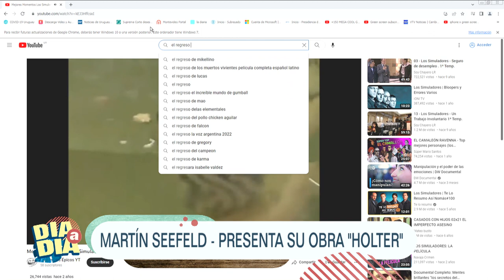Gustavo Descalzi: Entrevista a Martín Seefeld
El corresponsal Gustavo Descalzi nos comparte una entrevista con el actor argentino Martín Seefeld quien presenta la obra de teatro "Holter".

Con funciones los días 19, 20, 21 y 22 a las 22hs en Sala Cantegril de Punta del Este, por entradas ingresar a la web

Además nos cuenta sobre el regreso de “Los simuladores”, llegará a los cines en 2024 y luego se podrá ver en la plataforma Paramout+.